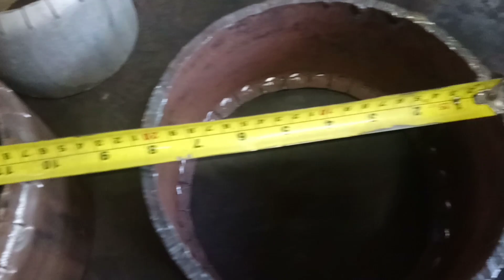STAINLESS STOVE PARA KAY SIR PULIS/WASTE OIL STOVE